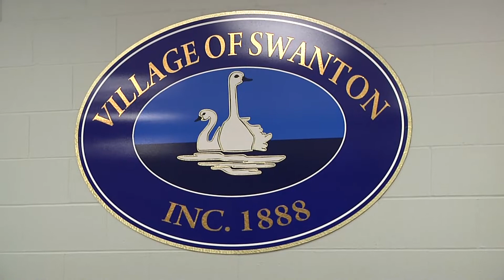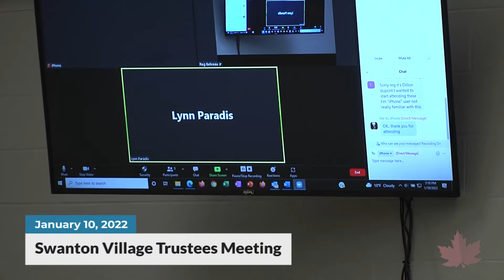Swanton Village Trustees Meeting | 01/10/2022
Video from the Swanton Village Trustees meeting, recorded on January 10, 2022.